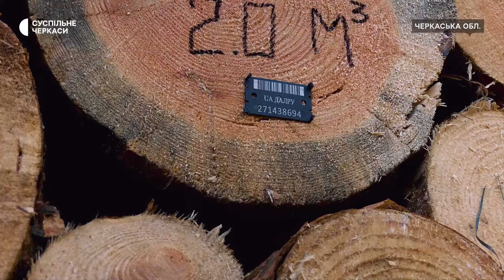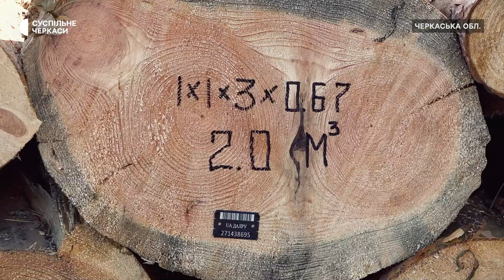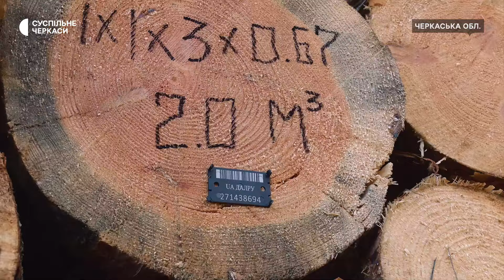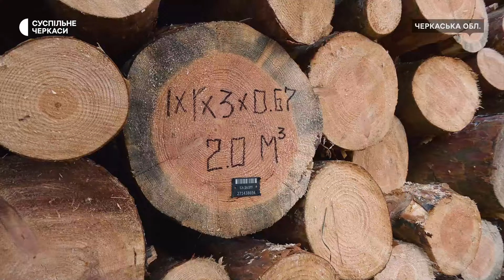Від чого залежить ціна на деревину?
Від 700 до 1026 гривень за один кубічний метр за умови самовивозу коштують дрова, що мають найвищу тепловіддачу при горінні. Вартість соснових дров нижча: від 620 до 800 гривень, розповів головний інженер Черкаської філії ДП «Ліси України» Віктор Ткач. За яким принципом лісівники обирають дерева під вирубку? Як заготувати та зберігати деревину для опалення будинку — дивіться в інтерв’ю Суспільного.

Title: BORN LUCKYCAT_ID: KPM0204_03
Album: Guitar NaturallyComposers: Clem Clempson, PRS: 77075656, 100%
Codes: ISRC: GBBGL9301068Original Publisher: KPM Music Ltd, PRS: 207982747, 100%